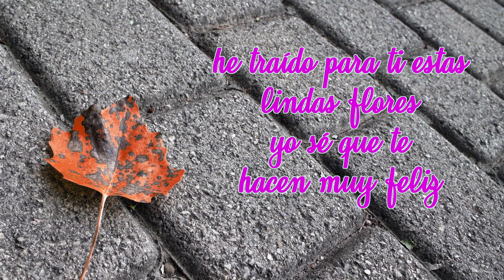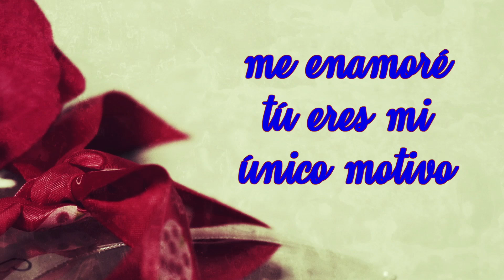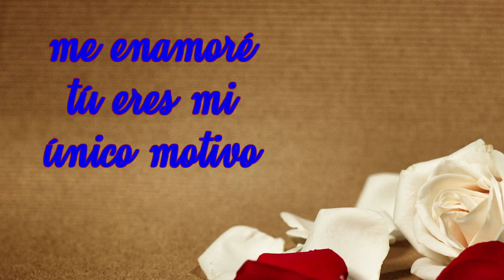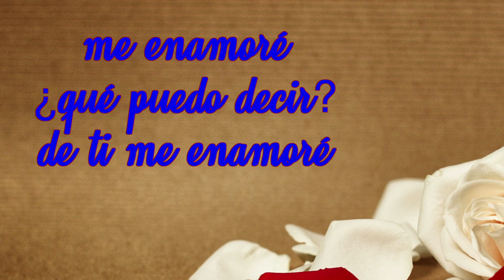❤ Mira Esto...Me Enamoré de Ti ❤ Te lo dedico🌹